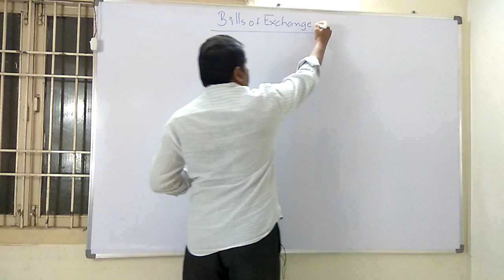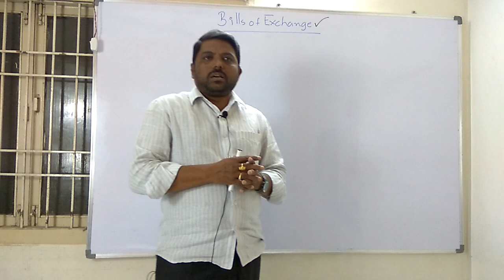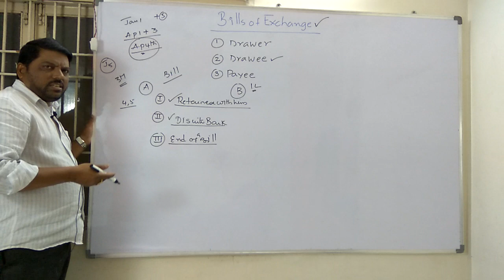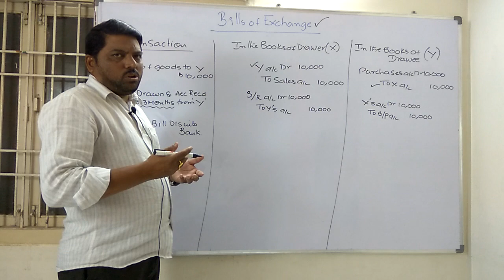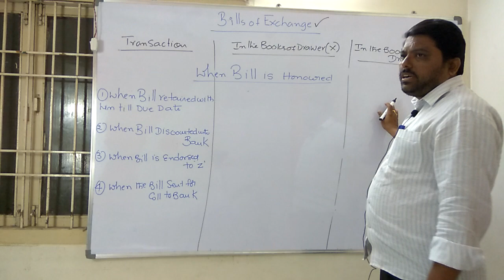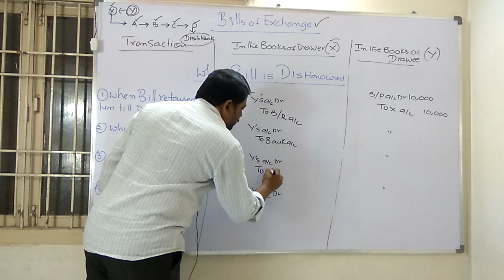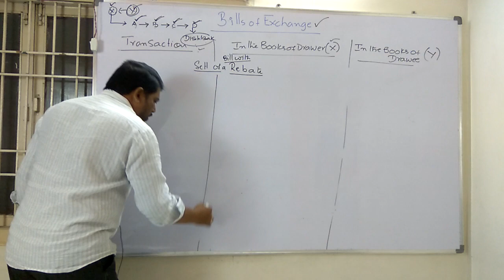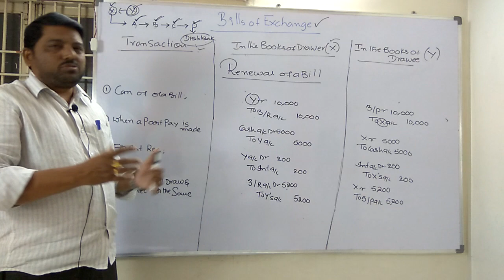CA&CMA foundation/Bills of Exchange/Class 1/Complete Accounting Entries.